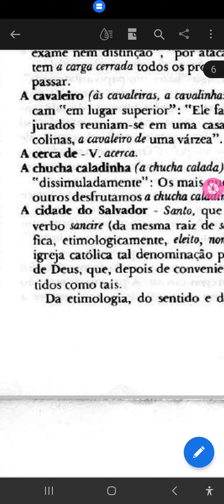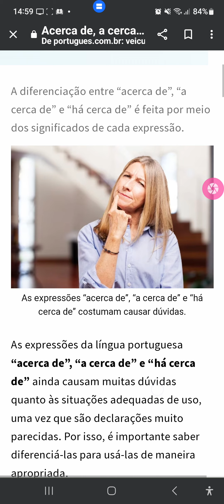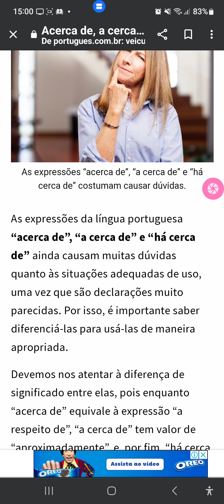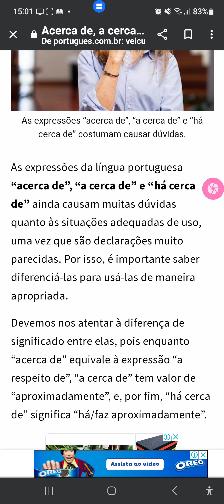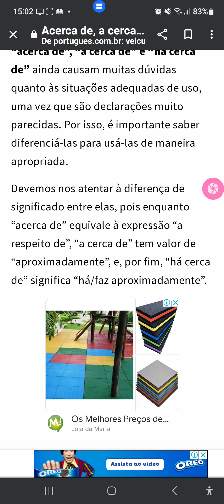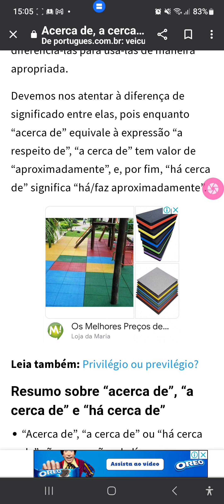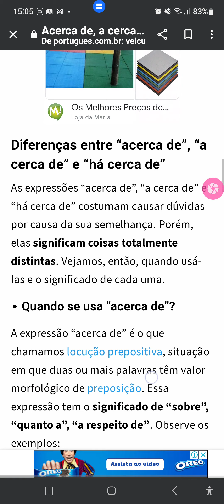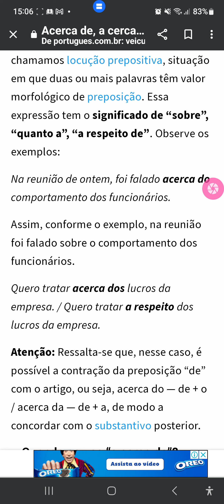8. acerca de, a cerca de¹, a cerca de², há cerca de